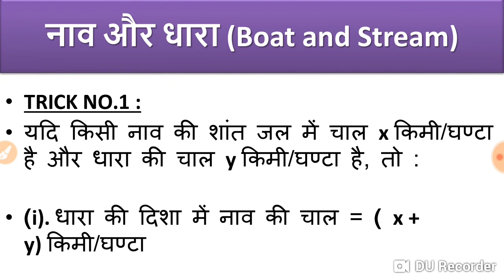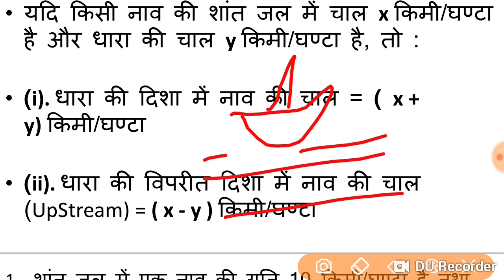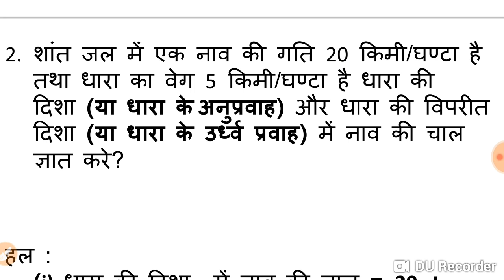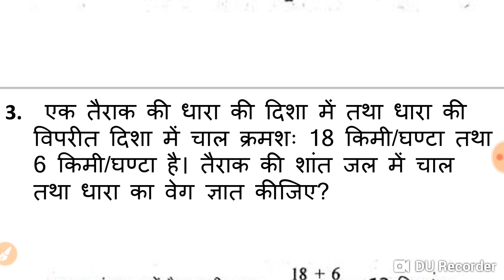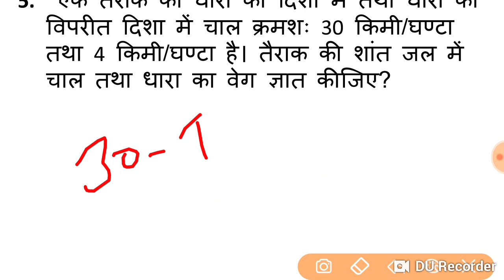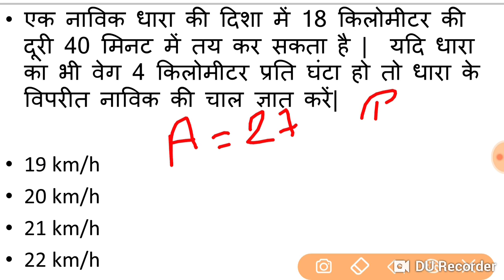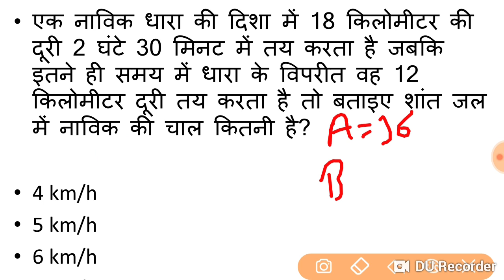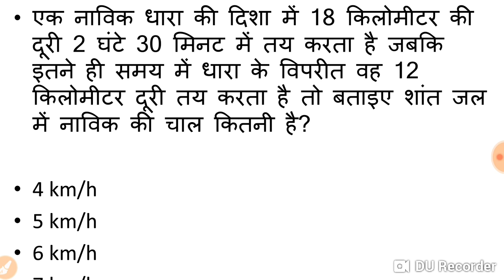MANDI PARISHAD MATHS CLASS | LOWER PCS MATHS | RRB NTPC MATHS CLASS | SSC CHSL | BSA TRICKY CLASSES